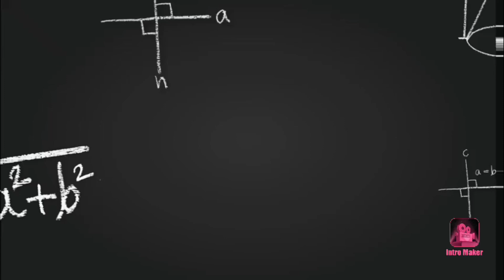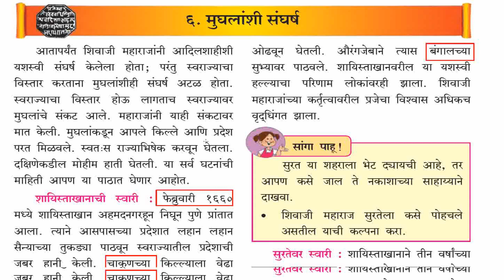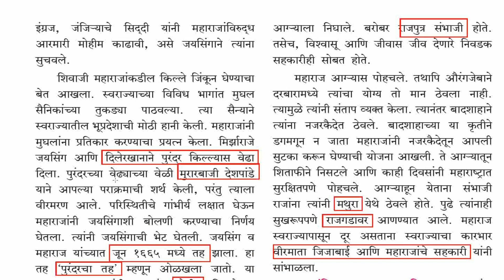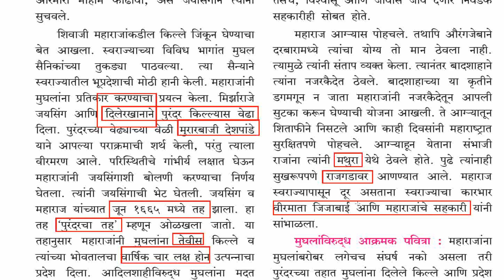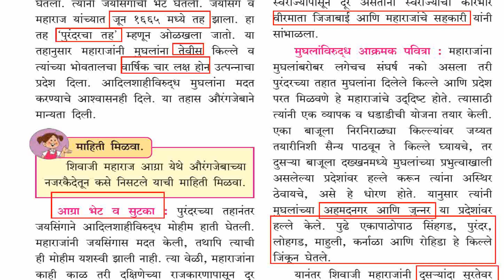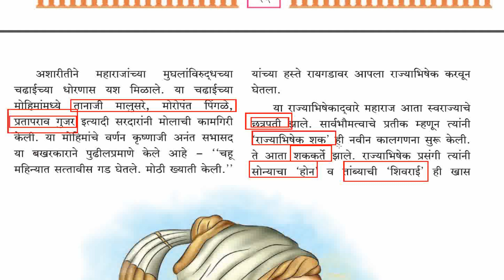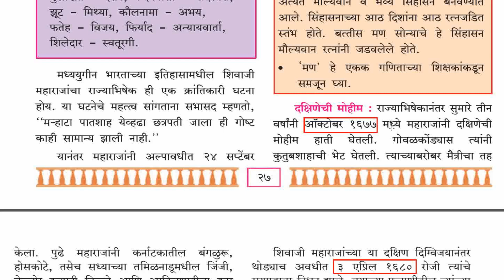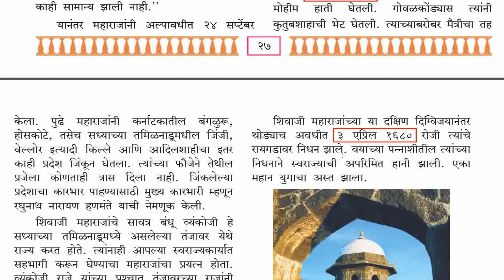Madhyayugin bharat History | Medieval History Of India | State Board 7th History: Chapter 6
** Watch All Chapters ***

*** The List of Equipment I used for making a videos are as Follows***

1) HP LAPTOP
2) PEN TABLET
3) BOYA MIC